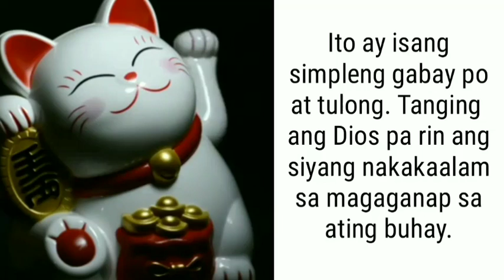TAGALOG KAPALARAN HOROSCOPE 07/20/2022 | LuckySWERTE 14